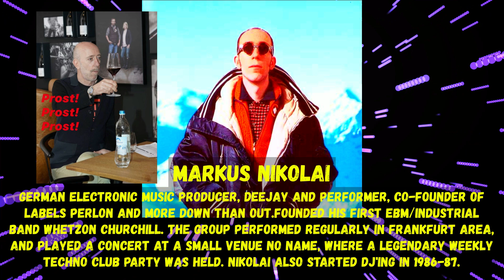Bigod 20 –The Bog (Dance Mix)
(Sire 1991)